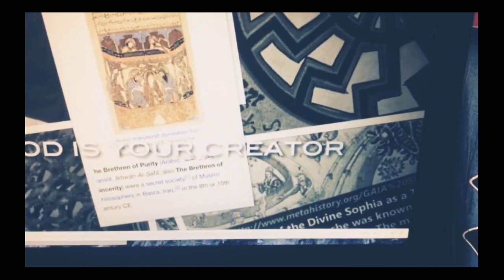Satan~ Blood Over Intent Family~ Heaven on Earth 30 (no music)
דם על הכוונה Gwaed Dros Fwriad 意図の血 地球上の天国 גן עדן עלי אדמות αίμα κατά την πρόθεση sang sur l'intention 血液意图 आशय पर जीवन रक्त Blut über Absicht- Blóð yfir ásetningi  -Ọbara n'ebumnuche- fuil air rùn ເລືອດຕາມຄວາມຕັ້ງໃຈ  - ♡